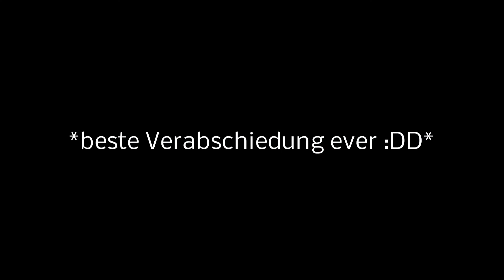Markus stellt sich vor - 1st Commentary | CoD MW3 [DE/HD+]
Das hier ist das Vorstellungsvideo von Markus. Im Hintergrund seht ihr ein MW3 Gameplay. Wenn ihr wissen wollt was ich auf dem Kanal mache dann schaut euch einfach das Video an.

[Gemacht von Activision]

Gespielt von: Markus